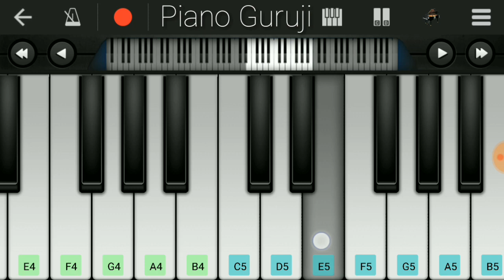Khalibali Piano Tutorial+ Cover(Padmavati) Ranbir |Slow Version| Mobile Perfect Piano - Piano Guruji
Khalibali Piano Tutorial/Lesson + Cover(Padmavati)|Slow Version | Mobile Perfect Piano - Piano Guruji

-- Song Original Credit --
Song - Khalibali
Singers - Shivam Pathak
Song Produced by – Shail - Pritesh

Tutorial by - Aman Seth

My Personal Keyboard CTK 6300IN (Rs - 13795)

Best keyboard for beginners (Rs -1799)

Casio SA-47A Electronic Keyboard (Rs - 1914)

Casio SA-78 44 Mini Keys (Rs - 2730)

Casio SA-76 Mini Keyboard (Rs - 2670)

Casio CTK-1500 61-Keys Keyboard (Rs - 5599)

Casio CTK-2550 61-Keys Keyboard (Rs - 6499)

YAMAHA Best Basic Keyborad For Beginners (Rs - 6650)

Yamaha PSRI455 Digital Keyboard (Rs - 20999)

Yamaha PSR E453 61-Key Keyboard (Rs - 16999)

Roland EX-20 Arranger Keyboard (Rs - 16999)

Best Cajon Beat Box (Rs - 6499)

This song is originally from a Bollywood movie. I hope you guys
love to learn piano . I acknowledge the composer and only try to present a piano tutorial of the song.

Piano Guruji
pianoguruji